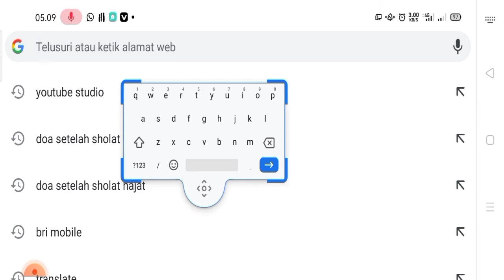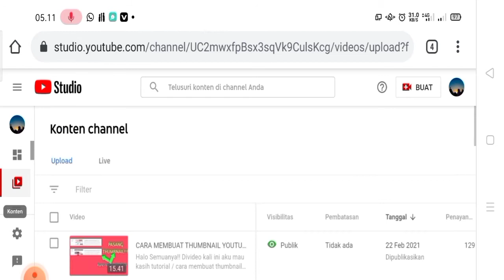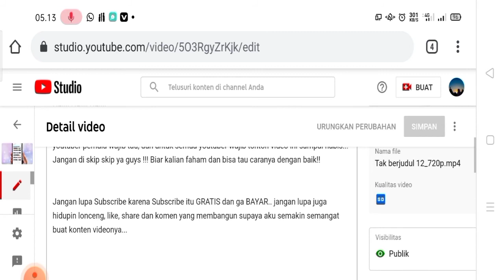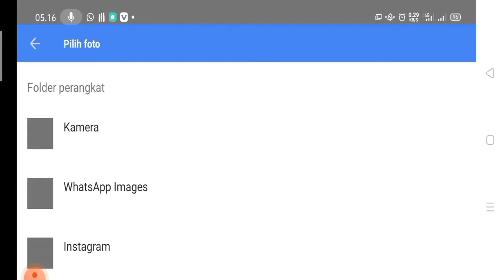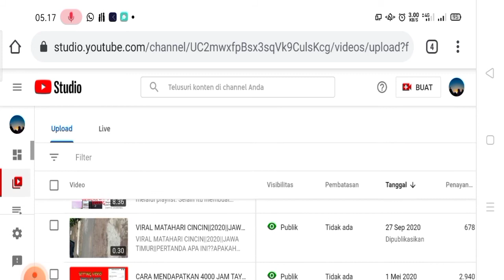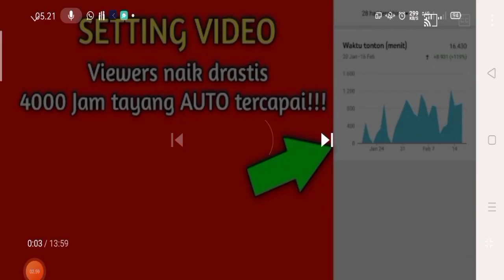CARA MEMASANG THUMBNAIL DARI YOUTUBE STUDIO BETA